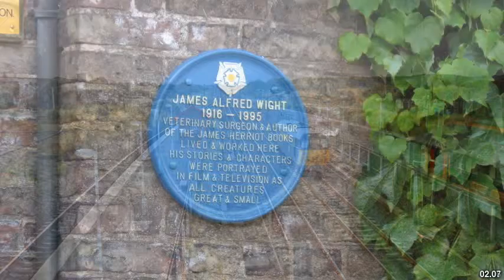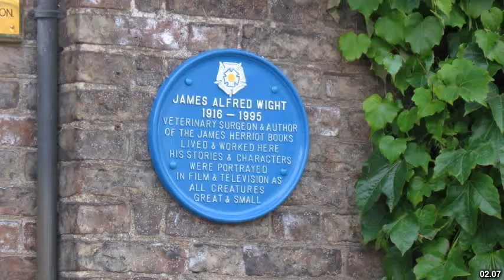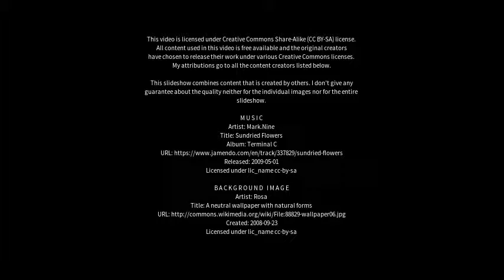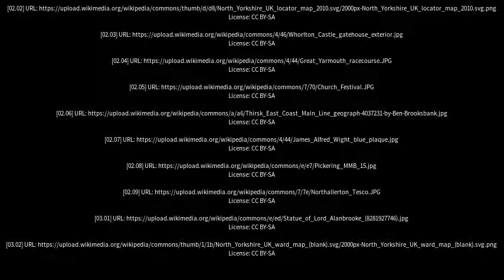Best places to visit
Best places to visit - Thirsk (United Kingdom) Best places to visit - Slideshows from all over the world - City trips, nature pictures, etc.